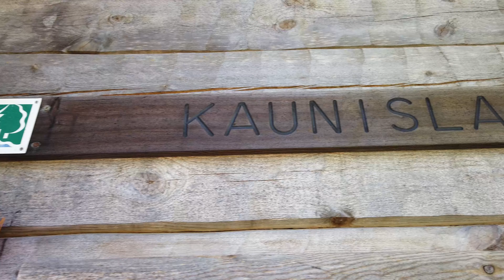Kaunislammen Päivätupa | Syötteen Kansallispuisto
Seuraa myös:
Musiikki:
Roa - Remember (JayJen Remix) by JayJen
Kartat:
Maanmittauslaitos